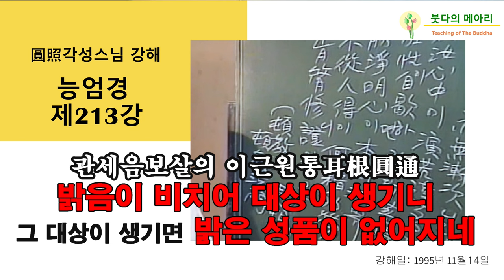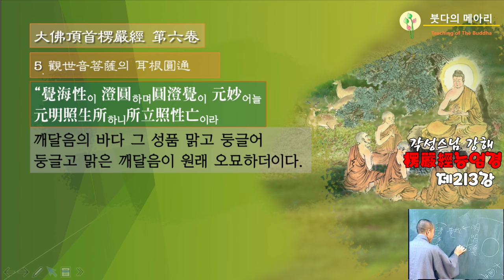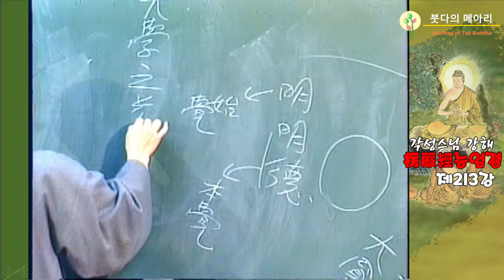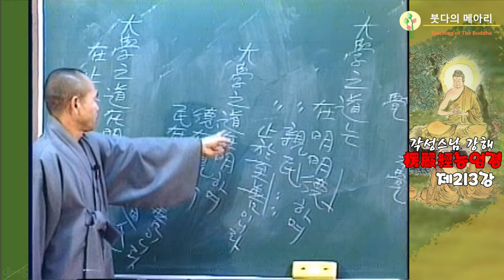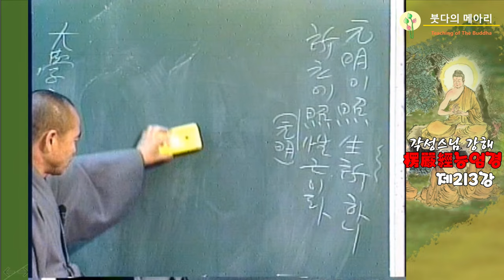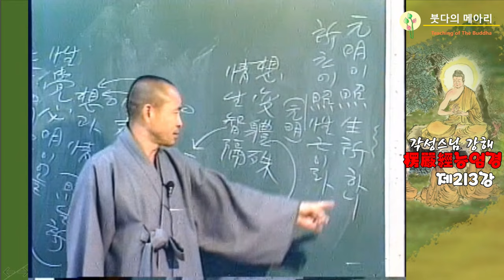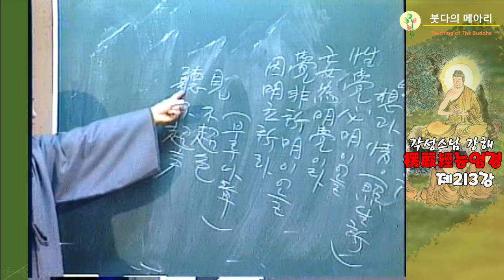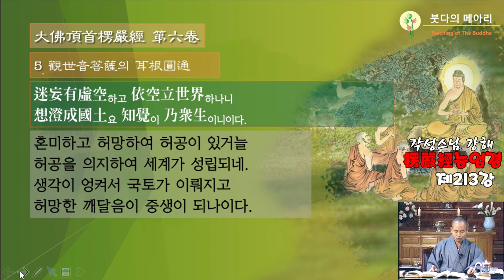각성스님 강해_능엄경 제213강 / 관세음보살의 이근원통(耳根圓通), 밝음이 비치어 대상이 생기니 그 대상이 생기면 밝은 성품이 없어지네.